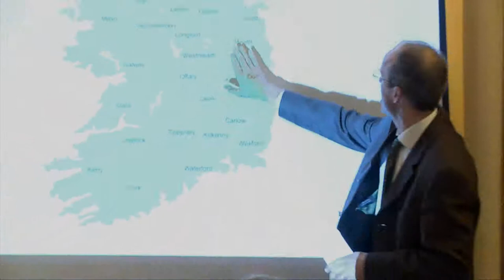Niall Cussen discusses the Irish National Spatial Strategy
Planning for States and Nation/States: A TransAtlantic Exploration
15th-16th October 2012
UCD Newman House, St Stephen's Green, Dublin 2